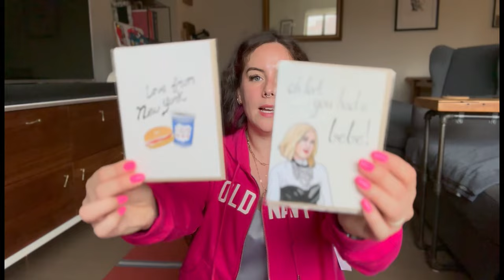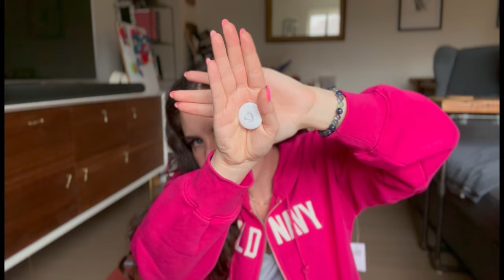HAUL : tout ce que j'ai acheté lors de mon dernier voyage à New York 🗽 | Harmony Lu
ッ liens utiles et infos ↴

ッ rejoignez-moi sur...